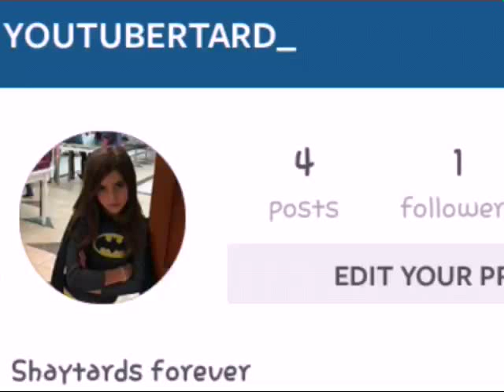FOLLOW ME ON INSTAGRAM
Follow me, Instagram username (might change later) is youtubertard_